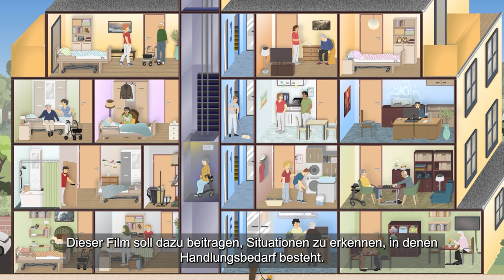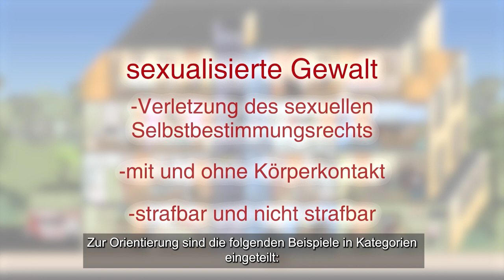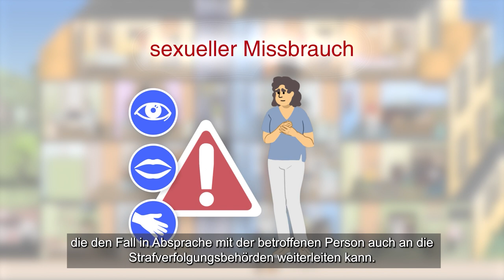(DE) Informationsfilm zur Prävention sexualisierter Gewalt in Alteneinrichtungen